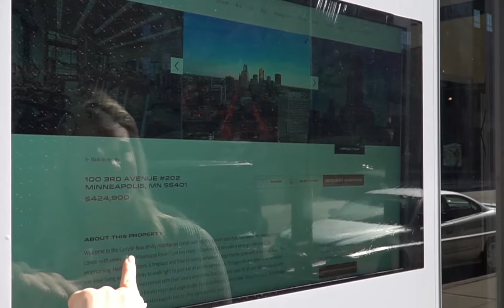WindoVision | Interactive Home Search Only at Downtown Resource Group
At DRG we want to be your Downtown Minneapolis Real Estate Resource. For over a decade we have proven ourselves as the downtown experts our clients need to discover and take advantage of all that this amazing city has to offer. We are always looking for ways to push ourselves to find the best and most innovative products that speak to our clients and help them through every step of the home buying, selling or leasing experience.

That is why we are so thrilled to officially announce the launch of WindoVision at DRG! This interactive system allows visitors to search the MLS right outside our office. Visitors can instantly access virtual tours, search the MLS and get information on all of our current listing both for sale and for lease.